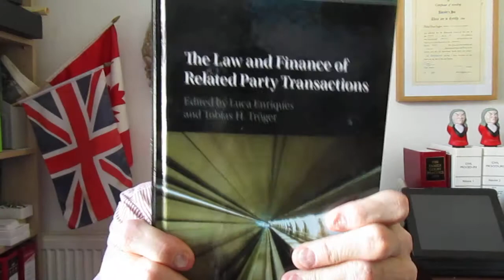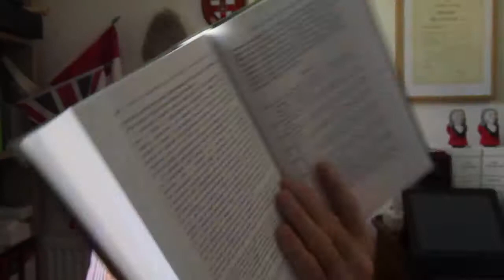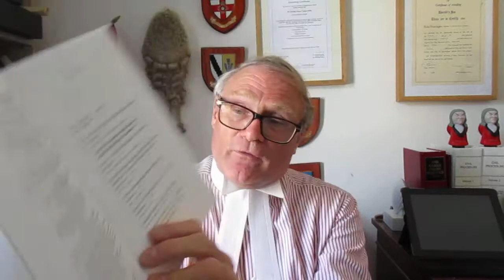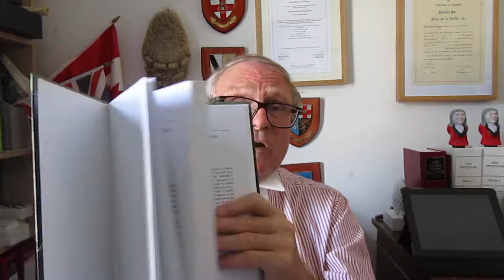Phillip Taylor MBE review. The Law and Finanace of Related Party Transactions long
BOOK REVIEW

THE LAW AND FINANCE OF RELATED PARTY TRANSACTIONS

Edited by Luca Enriques and Tobias H Troger

ISBN:  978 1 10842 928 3 (hardback)
   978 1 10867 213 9 (ebook)

International Corporate Law and Financial Market Regulation

RELATED PARTY TRANSACTIONS REVISITED FOR THE SECOND DECADE OF 21st CENTURY

It is always worth checking recent titles from Cambridge University Press (CUP).  Browsing through the list we saw “The Law and Finance of Related Party Transactions” edited by Luca Enriques and Tobias Troger as part of a team of twenty contributors each looking after a part of the seventeen chapters.

What we have brought together here are “a globe-spanning group of leading law and finance scholars” who bring us “cutting-edge research to comprehensively examine the challenges legislators face in regulating related party transactions in a socially beneficial way.” Nice phraseology for what consists of a mixture of daunting issues in complex and difficult legal and regulatory area.  Enriques and Troger are to be congratulated in bringing together a fine expert team for the task.

The editors describe their work as combining a “theoretical analysis of the foundations of efficient regulation with empirical and comparative studies”.  Therefore, researchers (as primary users of the book) are given a chance to “draw their own conclusions on which regulatory responses work best under differing circumstances”. And that is no easy task.  This title makes up part of CUP’s “International Corporate Law and Financial Market Regulation” series of titles.

The team of writers have produced what they call “a careful selection of surveyed jurisdictions offers in-depth insight into a broad variety of regulatory strategies and their interdependence with socioeconomic and political conditions”.  Thus, we get insights into much more than just mere law but much more profound corporate international regulation which will be attractive to a wide scholastic readership in our view.

We feel that this work should be read by scholars, researchers policymakers, and graduate students interested in a critical, much-debated area of corporate governance.

The contributors have listed a substantial number of areas of coverage in the seventeen chapters which may be of interest to researchers including of provision of an extensive analyses of the main subject area from theoretical, empirical and comparative perspectives.

Additionally, we found that the work gives students substantial information which they can use not only on the state of the scholarly debate but also on existing policy options.  What we thought was particularly helpful together various disciplines to present multifaceted insights and various methodological approaches.

The hardback book was first published on 19th June 2019. It is also available as an ebook.